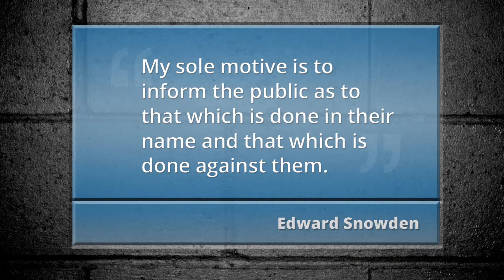HFT Newscast: NSA Spying, Texas Bills, Cops Murder a man, and HFT Update